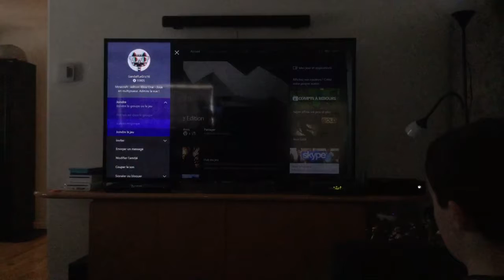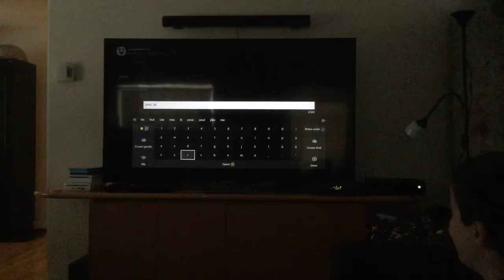Hacker trol ltrès lol